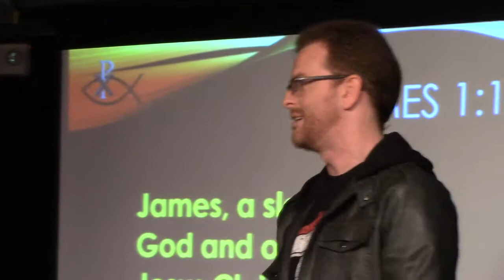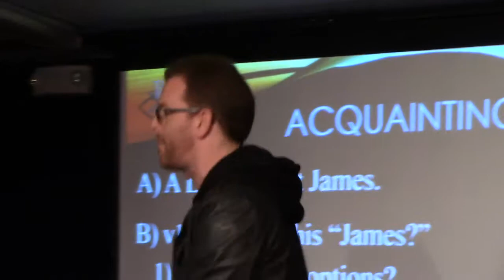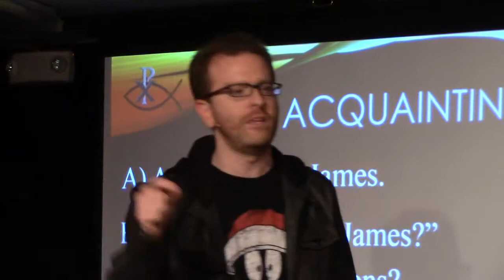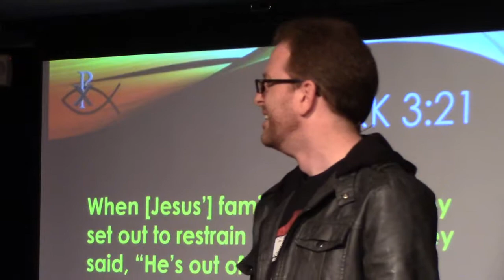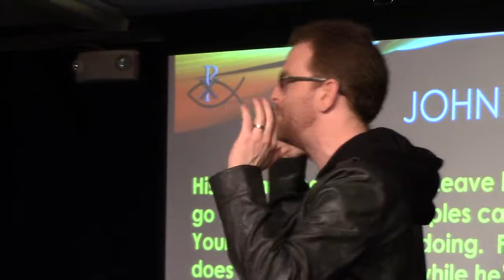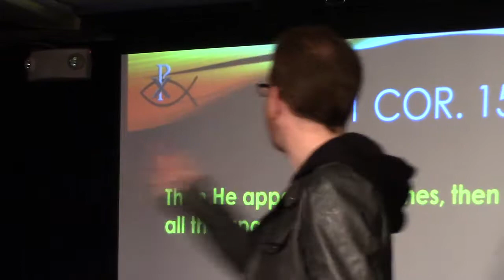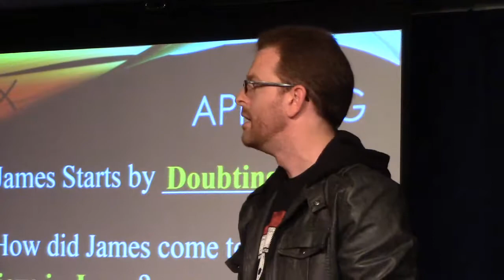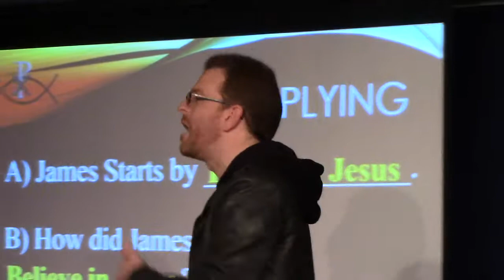Who is this "James?" - James 1:1 - The Big James Theory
Which James wrote the book of James? Why is this important to our understanding?